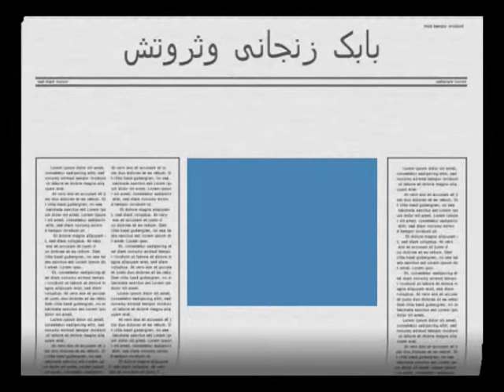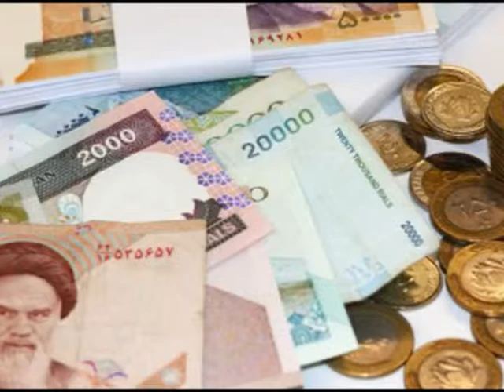Iranian, Babak Zanjani ! مجله انگلیسی نشنال: بابک زنجانی چقدر ثروت دارد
Iranian, Babak Zanjani ! مجله انگلیسی نشنال: بابک زنجانی چقدر ثروت دارد, IranPressNews, Educational, News, Report, English National Magazine, shirzadegan, Documentary, Pictures, Short Clip .